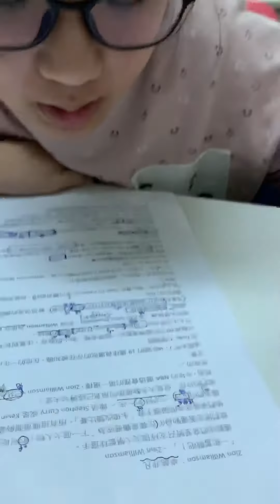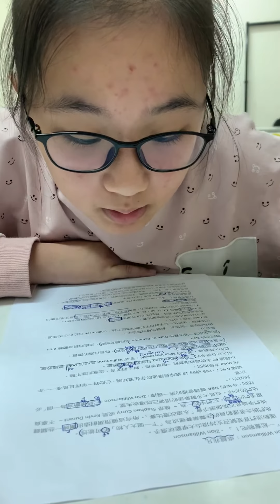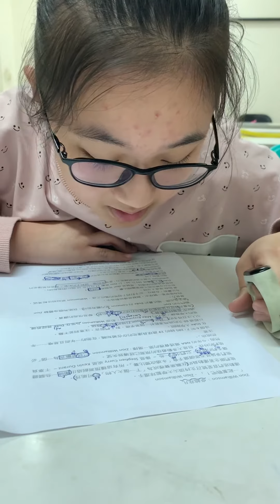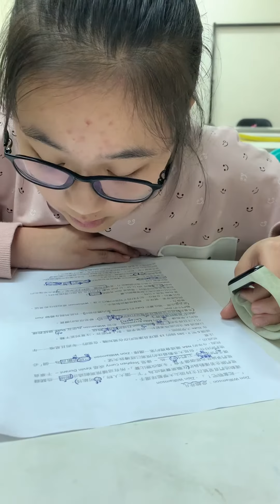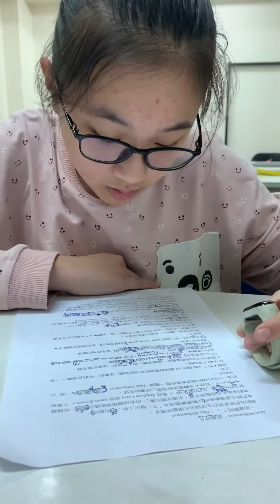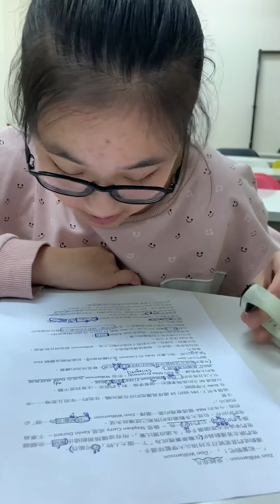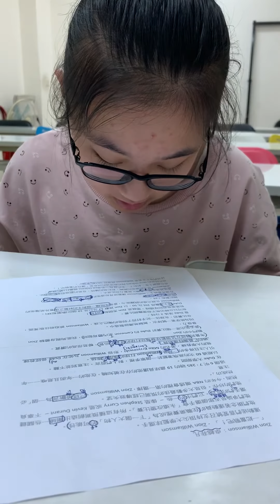宇蓁－空中英語教室－卓越非凡